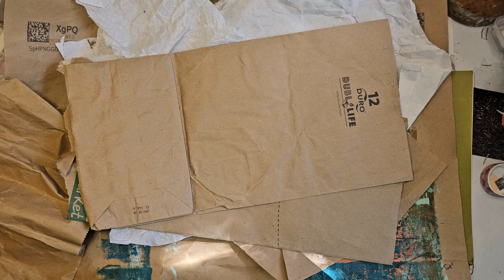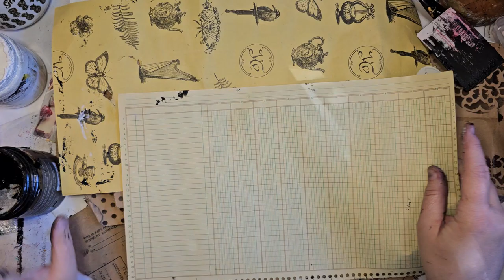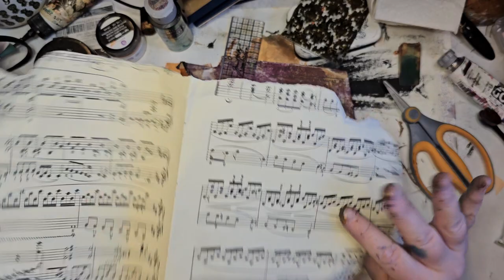mixed media pages using recycled paper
In today's video I'm creating some mixed media papers using recycled paper bags and whatnot.

You can find stencils designed by me and other great designers at pmartiststudio.com

My friend wrote a book on junk journaling; here's  the link:
The Beginner’s Guide to Junk Journaling: Simple Steps to Transform Your Craft Clutter, Sewing Scraps, Packaging, Paper & Paint into Bullet Journals, ... with Stamps, Inks & Other Hobby Hodgepodge.